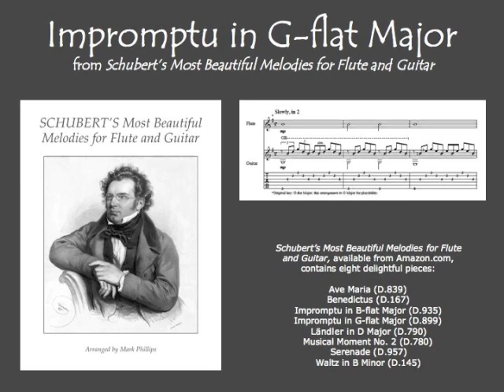Schubert's "Impromptu in G-flat Major" for flute and guitar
Schubert’s Impromptu in G-flat Major (Op. 90, No. 3; D.899; Excerpt), from the songbook "Schubert’s Most Beautiful Melodies for Flute and Guitar, arranged by Mark Phillips. Individual selection available digitally from SheetMusicPlus.com.